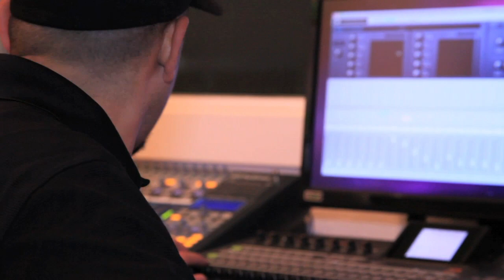Tahoe Computer Solutions Segment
Lake Tahoe local business that specializes in  computer repair, computer design and they also build networks, build computers and remove viruses.  Trusted South Lake Tahoe businessman who will take care of all of your computer needs both on your premises and in the shop.